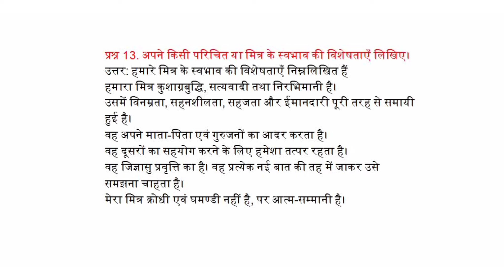अपने किसी परिचित या स्वभाव की विशेषताएं लिखिए?